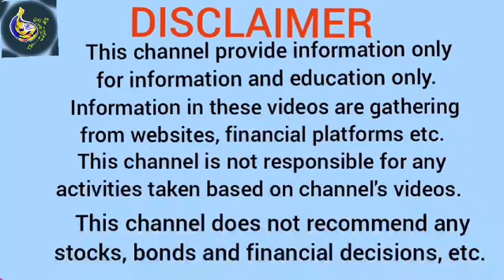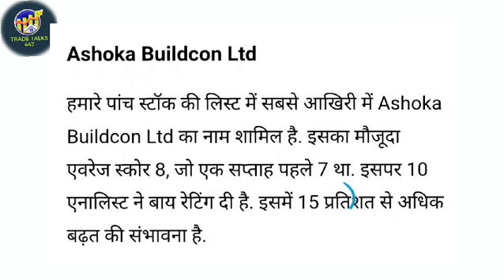5 Day By Day Growing Stocks | Experts Analysis | Future Targets | Stock Market India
5 Day By Day Growing Stocks | Experts Analysis | Future Targets | Stock Market India

L&T share
IRB Infrastructure Ltd
KNR Constructions Ltd
Ashoka Buildcon Ltd
Profits
Growth